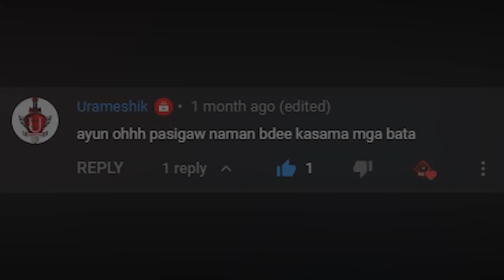Hydraulic Break Cleaning | Disassemble| Contaminated Rotors & break pads | MTB Disk Break Cleaning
MTB Disk Break Cleaning
Disassemble
Contaminated Break Pads  & Rotors

Different Cleaning Method I reseach